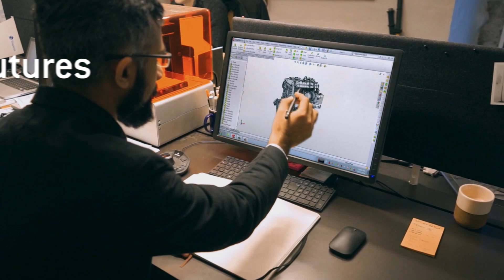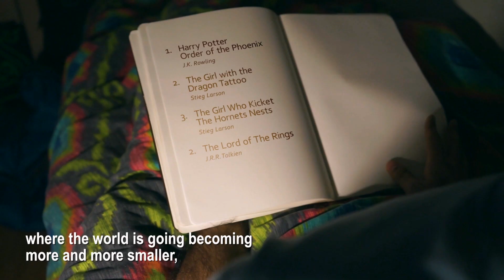Design & Technology Futures at Estonian Academy of Arts and Tallinn University of Technology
Design & Technology Futures is a two-year Master’s programme offered jointly by the Estonian Academy of Arts and Tallinn University of Technology. The aim of the curriculum is to combine different disciplines and prepare students for design-led innovation, possible only through interdisciplinary cooperation. The Design & Technology Futures curriculum draws from three fields: design, engineering and entrepreneurship. Students learn how to deal with complex problems and develop value-creating concepts. Students with an engineering background develop an understanding of the power of design skills so they may act as leaders of development, while students of design refine their skills and competence for running diverse creative teams.